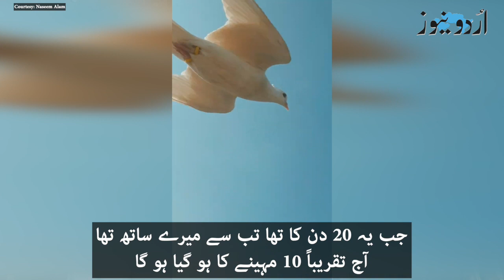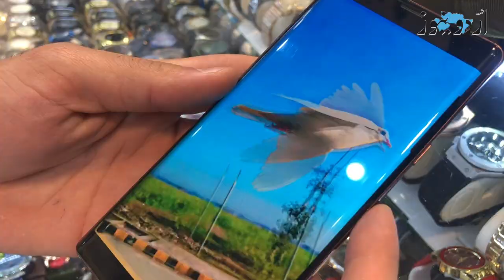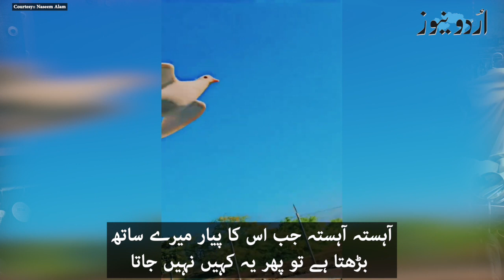’رانی ایک بے لوث دوست‘، ڈھونڈنے والوں کے لیے 50 ہزار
پشاور کے ایک شہری نسیم عالم کو اپنے گمشدہ کبوتر ‘رانی‘ کی تلاش ہے۔ انہوں نے کبوتر ڈھونڈنے کے لیے 50 ہزار روپے انعام دینے کا اعلان بھی کیا ہے۔ ان کے کبوتر میں ایسی کیا خاص بات ہے؟ جانیے فیاض احمد کی ڈیجیٹل رپورٹ میں